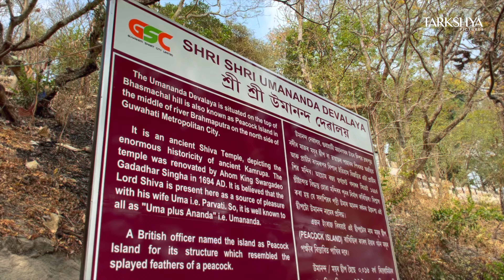Hidden Things You MUST Know About Kamakhya Temple 🤯😱🕉️❤️🙏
This temple in India celebrates a menstruating goddess; unbelievable, right? It's the Kamakhya Temple located on the Nilachal Hill in Guwahati, Assam. This temple is dedicated to Maa Kamakhya or Kameswari. It is one of the oldest and most revered centres of Tantric practices in India.
With pure devotion, visitors can sense the immense energy here. Not only the temple, but the entire Nilachal Hill is powerful and related to the temple. The temple complex is surrounded by individual temples dedicated to the ten Mahavidyas of Saktism, namely Kali, Tara, Tripura Sundari, Bhuvaneshwari, Bhairavi, Chhinnamasta, Dhumavati, Bagalamukhi, Matangi, and Kamalatmika. Among these, Tripurasundari, Matangi, and Kamala are housed within the main temple, while the other seven are located in separate temples. This arrangement is rare and uncommon, highlighting the temple's significance in Saktism. Maa Kamakhya has twelve arms and six heads of varying colors: white, red, yellow, green, black, and colorful. Each head has a third eye. She is wearing jewellery and red flowers such as hibiscus. She is seated upon a lotus, directly on top of God Shiva, who in turn lies atop a lion. That's why hibiscus and lotus are the main flowers used to worship Devi. To each side of her sit God Brahma and God Vishnu, who are each seated upon a lotus as well. The current temple structure dates back to the 8th Century, but the garbhagriha is much older than that, and it is one of the 51 Shaktipeethas as mentioned in the Kalika Purana. A radiocarbon isotope age determination test conducted by the Department of Geo-sciences at the University of Guwahati unveiled some astonishing revelations about the temple. According to the findings, the bottom layer of the temple dates back more than 2200 years, while the second layer from the bottom is approximately 1500 years old. Unique from other temples, there's no sculpture to worship in Kamakhya. Instead, the Goddess is manifested through a natural underground spring flowing through a yoni-shaped cleft in the bedrock. The origin of the Shakti Pitha at the site is associated with Goddess Sati who married God Shiva. Daksha, her father, was unhappy with his daughter's choice of husband, and when he performed a grand yajna for all the deities, he did not invite God Shiva or Goddess Sati. Goddess Sati, however, went to the sacrifice. Daksha humiliated God Shiva, and Goddess Sati couldn't bear the insults toward her husband, so she jumped into the fire and left her body. Meanwhile, God Shiva was stricken with grief and rage at the loss of his wife. He threw two locks of his hair on the ground, and from it emerged God Virabhadra and Goddess Mahakali. God Virabhadra and Goddess Mahakali destroyed the sacrifice, while the former killed Daksha by cutting off his head and burning it. After Daksha's family and the other gods prayed to God Shiva to restore his life, God Shiva ordered the head of the sacrificial goat to be brought to him. The goat's head was later fixed on Daksha's body. God Shiva put Goddess Sati's body over his shoulder and began his dance of cosmic destruction. The other gods, afraid of the destruction of the three worlds, asked God Vishnu for help to ease the anger of God Shiva. God Vishnu sent his weapon Sudarshana Chakra to destroy the corpse of Goddess Sati. Pieces of her body fell until God Shiva was left without a body to carry. Seeing this, God Shiva sat down to do Mahatapasya or great penance. There are 51 pieces of Goddess Sati's body scattered across the Indian subcontinent. These places are called Shakti Pithas and are dedicated to various powerful goddesses. Kamarupa is the region in which the yoni or womb is said to have fallen to earth, and that yoni took the form of a woman who is called Maa Kamakhya. Kamakhya temple was also said to have been constructed on this spot. Interestingly, a unique event takes place at this location every June. The Brahmaputra River near Kamakhya turns red. It's believed that this is the time when Devi Kamakhya menstruates. During this period, the Temple is closed for three days. There's no scientific proof behind the river turning red. On the fourth day, the Temple reopens for the Devi Darshan, followed by a grand celebration, the Ambubachi Mela, dedicated to the Goddess. Kamakhya is also a significant center for Tantric worship. A unique way of connecting with divine or spiritual energy is through specific practices such as rituals and meditation. Sadhus, saints, and tantriks from all parts of India gather here to practice Tantra Sadhana.  The worship of this temple includes both vamachara and dakshinachara modes, with offerings typically consisting of flowers, although animal sacrifices are also part of the tradition. To go inside the temple, we have to wash our feet or take a bath in the pond in front of the north gate, then pray to God Ganesha and take permission from him before entering the temple. Jai Maa Kamakhya.